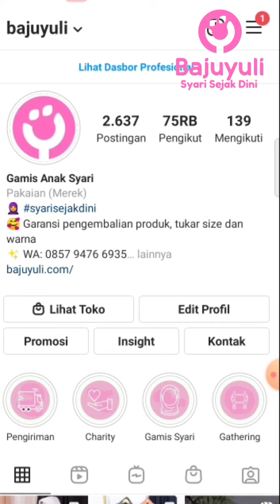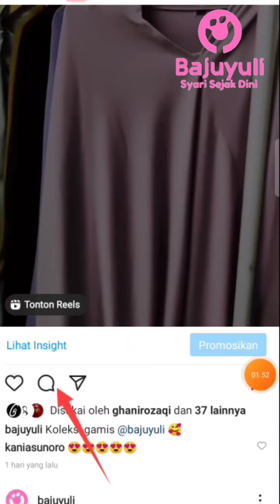Cara Menonaktifkan Komentar Video Reels di Instagram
Cara menonaktifkan komentar video Reels di Instagram dengan  mudah dan simpel